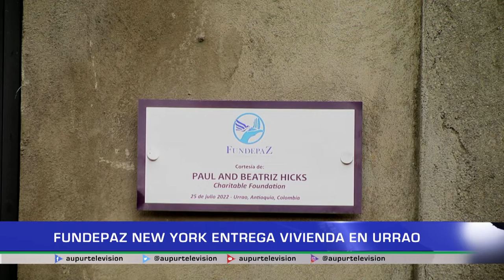FundePaz New York entrega vivienda en Urrao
Una fundación llamada “FUNDEPAZ NEW YORK” hizo entrega de una vivienda en el municipio de Urrao, a una familia conformada por 4 integrantes de escasos recursos, quienes durante un largo tiempo pasaron necesidad por falta de una vivienda propia y adecuada para vivir